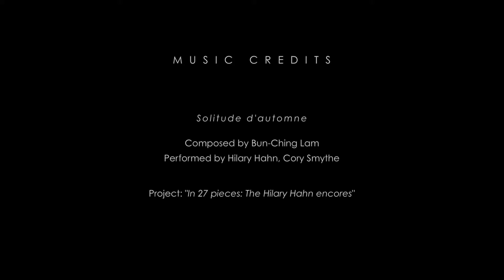ENSAMBLE STUDIO STRUCTURES OF LANDSCAPE FONTANA 2016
ENSAMBLE STUDIO STRUCTURES OF LANDSCAPE FONTANA FOR BIENNALE 2016